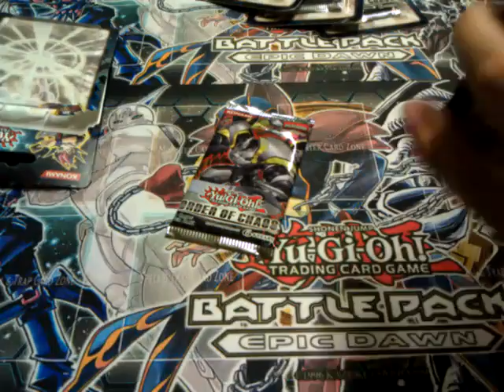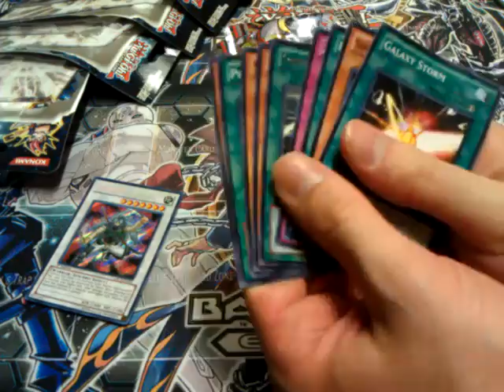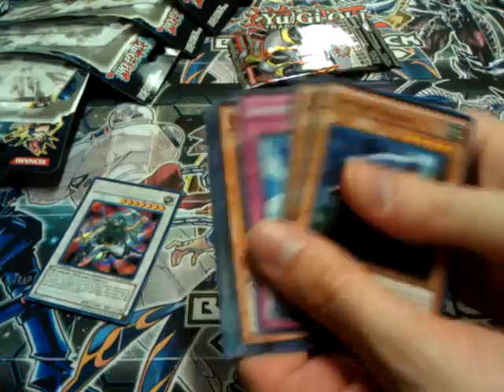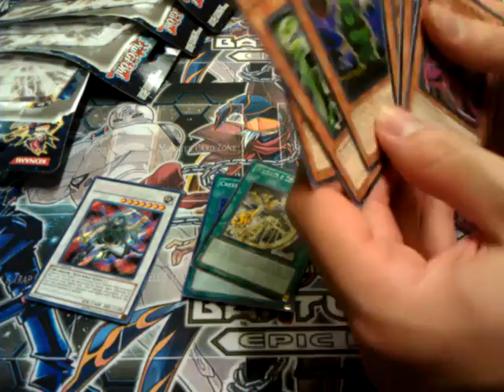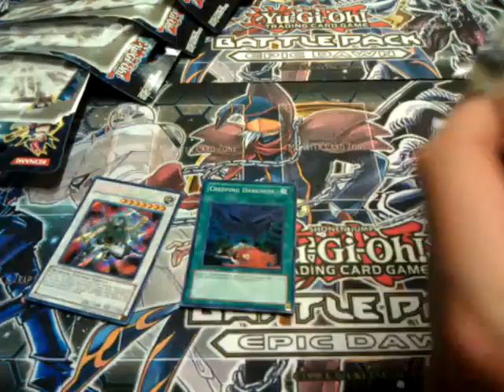Yugioh pack opening!!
Not having the best of luck...